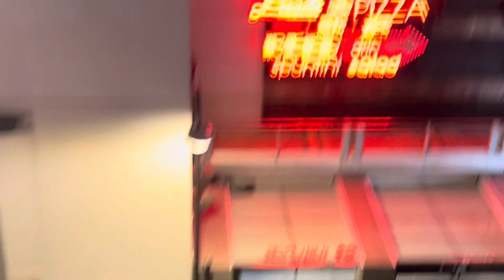Night Viewing @Viewing Terrace Peak Gallery